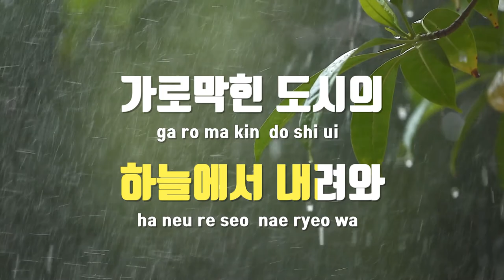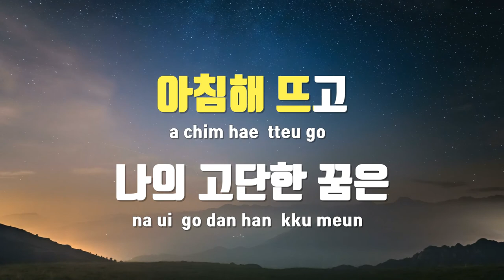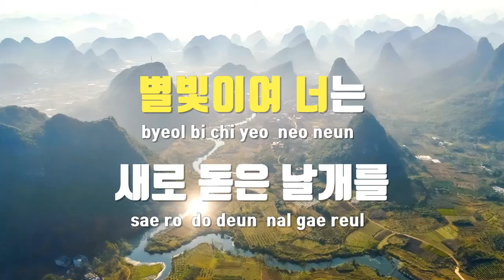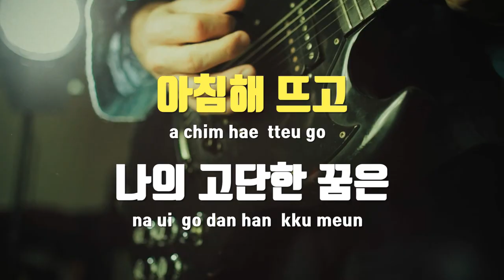[TJ노래방] 지붕위의별 - 동물원(Zoo) / TJ Karaoke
지붕위의별  --  동물원